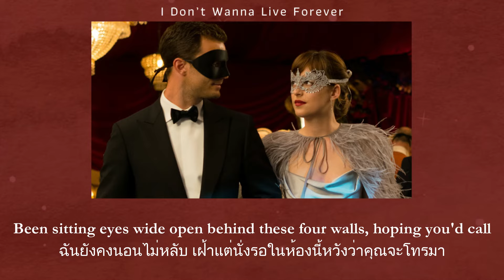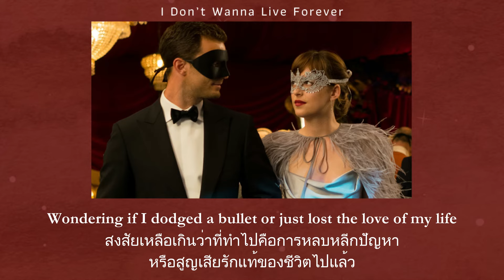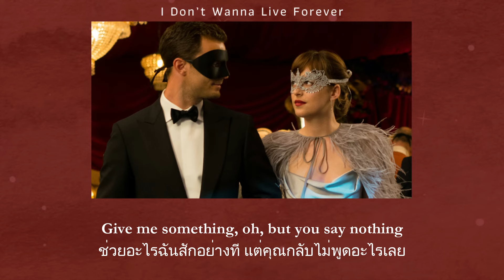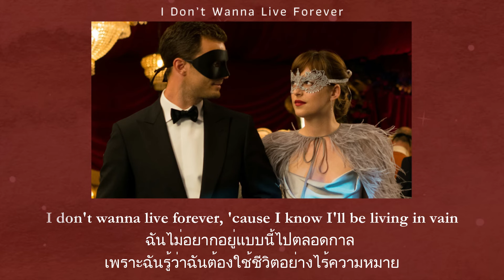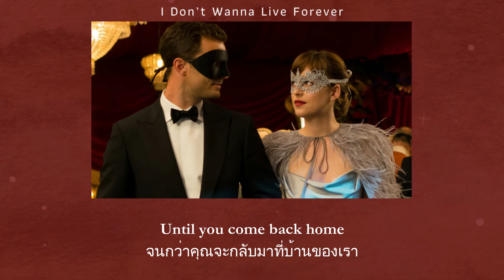แปลเพลง I Don’t Wanna Live Forever - ZAYN & Taylor Swift (Fifty Shades Darker ซับไทย)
สามารถรับชม Thaisub เนื้อเพลง I Don’t Wanna Live Forever - ZAYN & Taylor Swift และ คำแปล ในรูปแบบ Web Page ได้ที่